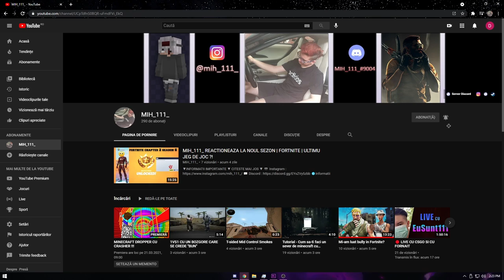Fortnite Trios Win EzPz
🎮 Playlisturile canalului.

🖥 Monitor 1 : Alienware 240Hz
🖥 Monitor 2 : Dell 144Hz
🖱 Mouse : Logitech G703 Lightspeed Wireless
⌨️ Tastatura : Redragon Varuna
🎙 Trust GXT 252 Emita Plus
🔊 HyperX Cloud Stinger Core 7.1 Wireless